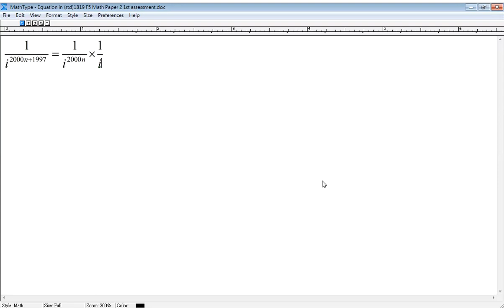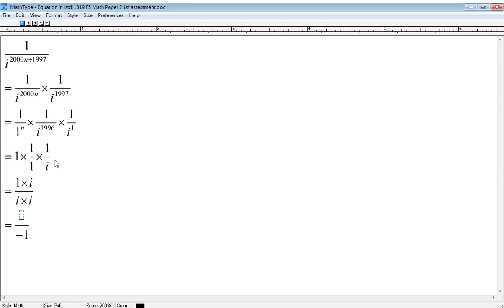1819F5T1P2Q21 complex number